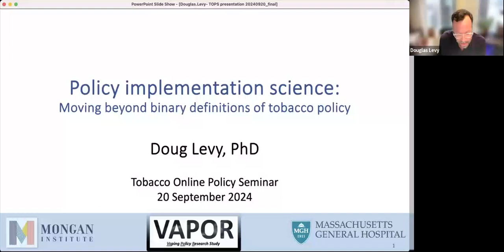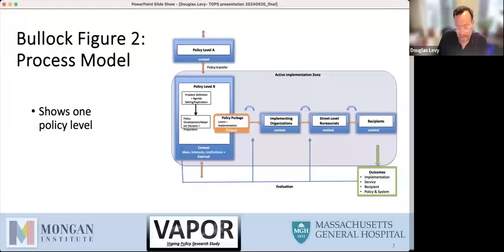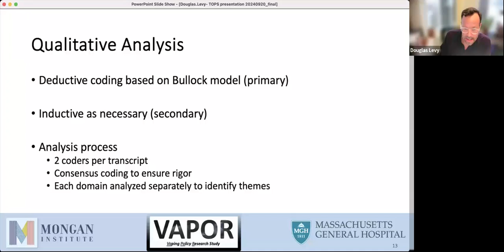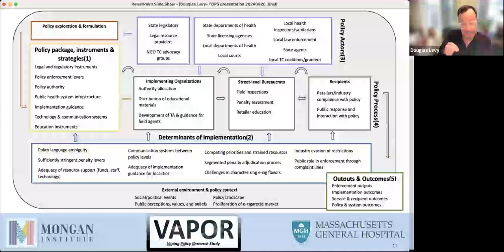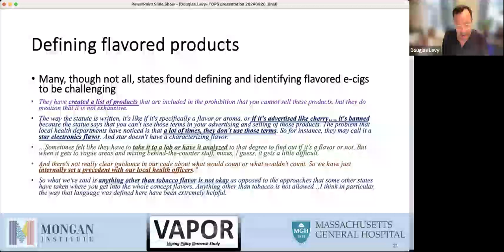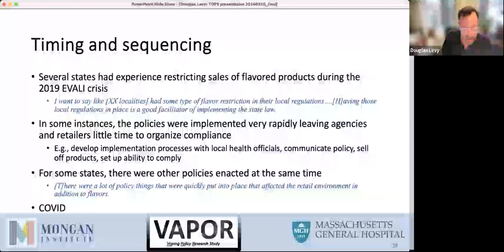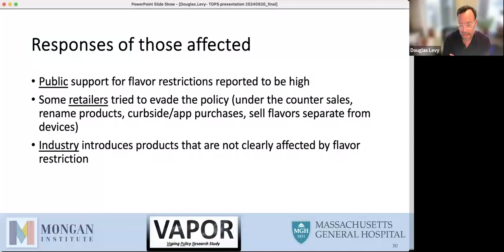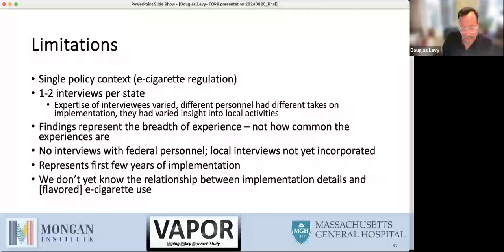Doug Levy "Policy implementation: beyond binary definitions of tobacco policy" |TOPS #94| 9/20/24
Doug Levy of Harvard Medical School and the Mongan Institute of Massachusetts General Hospital
"Policy implementation science: moving beyond binary definitions of tobacco policy"